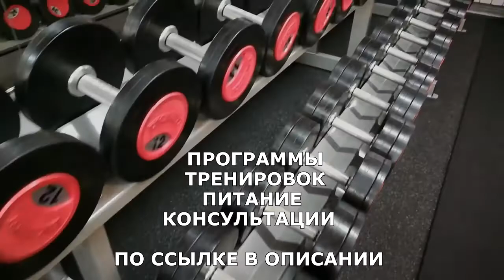Хочешь похудеть? Используй этот курс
Всем привет в этом видео представлен курс препаратов для похудения которые можно приобрести в любой аптеке без рецепта.

ЖМИ для ЗАКАЗА:

ВСЕМ ОТВЕЧУ И ПОМОГУ:
1.ЗАДАТЬ ЛЮБОЙ ВОПРОС ONLINE И РАЗОБРАТЬ ЕГО ПО ПУНКТАМ
2.РАСПИСАТЬ ПРОГРАММУ ТРЕНИРОВОК(СУШКА/МАССА НА ВЫБОР).
3.РАСПИСАТЬ ПРОГРАММУ ПИТАНИЯ(СУШКА/МАССА НА ВЫБОР).
4.ПОДБОР СПОРТИВНЫХ ДОБАВОК
5.КОРРЕКЦИЯ ФИГУРЫ ТРЕНАЖЁРНЫЙ ЗАЛ
6.ПЕРСОНАЛЬНЫЕ/ПАРНЫЕ ТРЕНИРОВКИ НА ПЕТЛЯХ TRX
7.ПЕРСОНАЛЬНЫЕ ONLINE ТРЕНИРОВКИ/ВЕДЕНИЕ 24/7